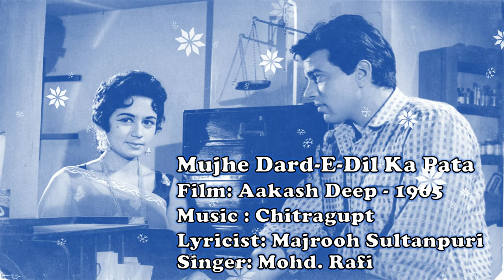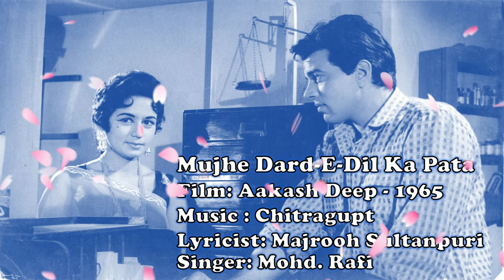Mujhe Dard-E-Dil Ka Pata Na Tha | Mohd. Rafi | Chitragupt | Majrooh Sultanpuri | Aakash Deep - 1965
Song Name : Mujhe Dard-E-Dil Ka Pata Na Tha
Singers : Mohd. Rafi
Lyrics : Majrooh Sultanpuri
Movie : Aakash Deep - 1965
Mood : Sad

मुझे दर्द-ए-दिल का पता न था
 मुझे आप किस लिये मिल गये?
 मैं अकेले यूँ भी मज़े में था

 यूँ ही अपने अपने सफ़र में गुम
 कहीं दूर मैं कहीं दूर तुम
 कहीं दूर तुम
 चले जा रहे थे जुदा जुदा

 न मैं चांद हूँ किसी शाम का
 न चिराग़ हूँ किसी बाम का
 किसी बाम का
 मैं तो रास्ते का हूँ एक दिया

Mujhe dard-e-dil ka pata n tha
Mujhe ap kisalie mil ge
Main akele yun hi maje men tha

Yun hi apane apane safr men gum
Kahin dur main, kahin dur tum
Chale ja rahe the juda, juda

Main garib haath badha to dun
Tumhe pa sakun ke na pa sakun
Meri jaan bahot hai ye faasala

Na main chaand hun, kisi shaam ka
Na chiraag hun, kisi baam ka
Main to raaste ka hun ek diya
Mujhe ap kisalie mil gaye